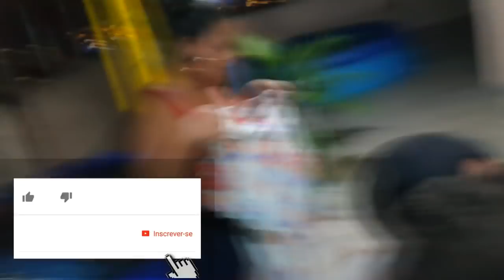O MELHOR PRESENTE DE TODOS! AMIGO SECRETO FAMÍLIA ANTELO - VDC #347